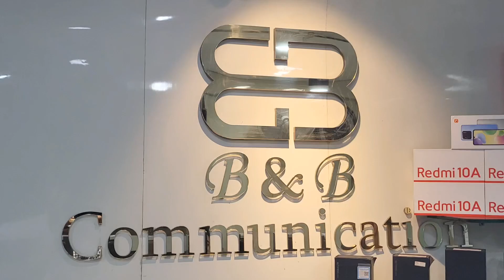Oneplus N20 🔥🔥 B&B Communication 🔥